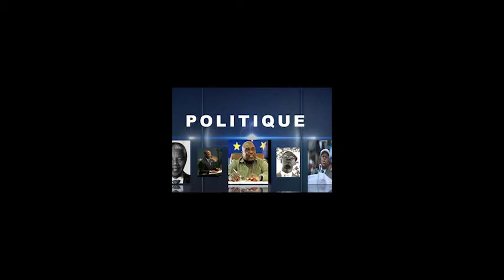BA ROULAGE CONGOLAIS MIYIBI BOTALA PARDON EZALAKA KAKA NA CONGO